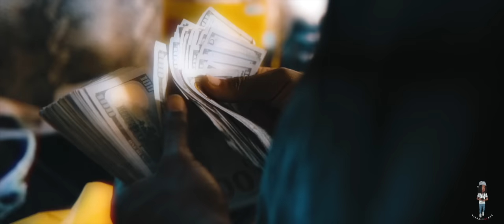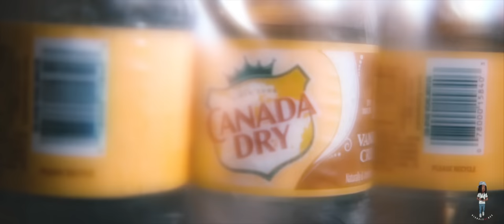Hoodrich Pablo Juan x Lil CJ Kasino - "One Man Army" (Official Music Video)